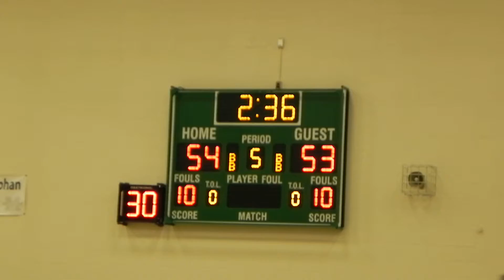Catonsville/Milford Mill girls basketball 2/10/2012